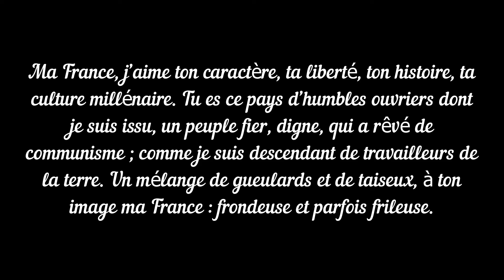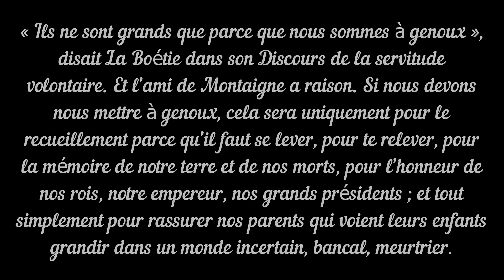Lettre D’amour À La France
Lettre D’amour À La France, Pays Que J’aime Plus Que Jamais

- Pas de commentaires type "insultes"
- Pas de pubs et de spams
(𝐍͜͡’͜͡𝐨͜͡𝐮͜͡𝐛͜͡𝐥͜͡𝐢͜͡𝐞͜͡𝐳͜͡ 𝐩͜͡𝐚͜͡𝐬͜͡ 𝐝͜͡𝐞͜͡ 𝐯͜͡𝐨͜͡𝐮͜͡𝐬͜͡ 𝐚͜͡𝐛͜͡𝐨͜͡𝐧͜͡𝐧͜͡𝐞͜͡𝐫͜͡ !͜͡)